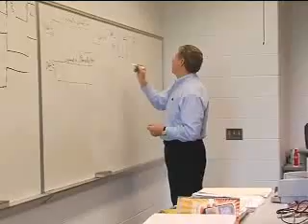Electrical Engineering Technology Program